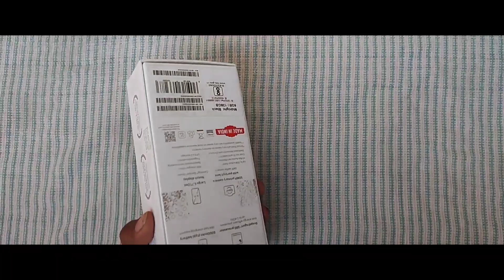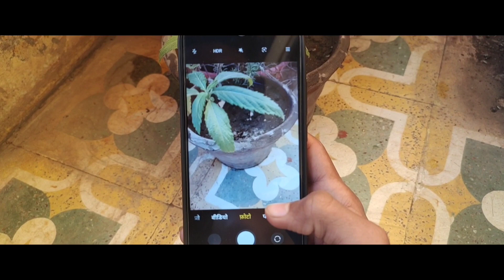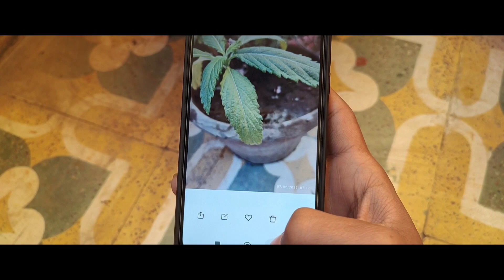Redmi 10 Black Colour Unboxing - New Budget King ?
Redmi 10 Blue Colour Unboxing - New Budget King ?

About Redmi 10
If you want long-lasting battery life and a powerful processor at 10k then yes, Redmi 10 is worth buying but if you want better cameras then you need to increase your budget and consider the Redmi 10 Prime or even Infinix Note 11s.

About video
doston aaj ki is video mein Ham redmi 10 ki unboxing Karenge Jise aap Jaan sakte ho ki redmi 10 mobile kaisa hai